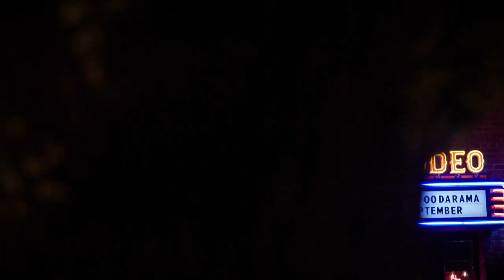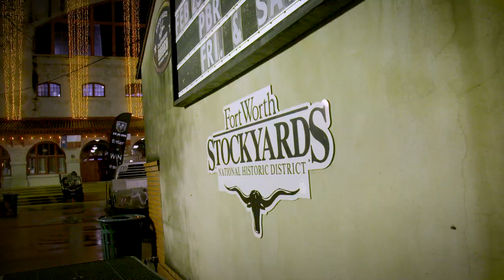KubotaCountry | PBR Texas Rattlers | Robson Palermo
It doesn't get more western than Cowtown. With a culture built on hard work and camaraderie learn why Fort Worth, Texas is the perfect home for Kubota equipment and the PBR Texas Rattlers.  Learn how Robson Palermo uses his Kubota to get the job done day in and day out.